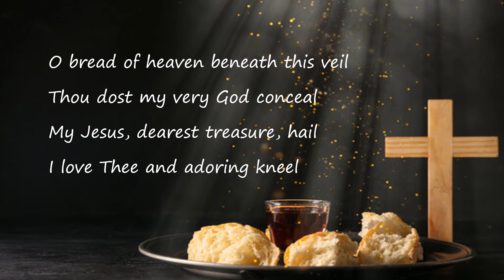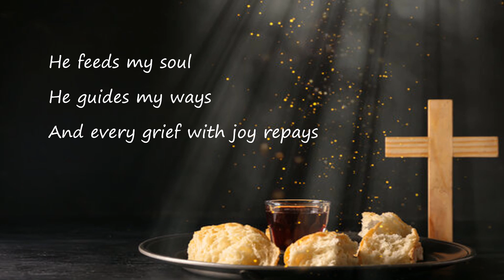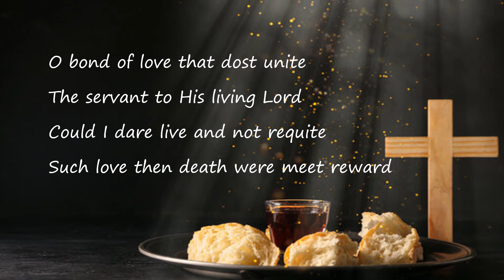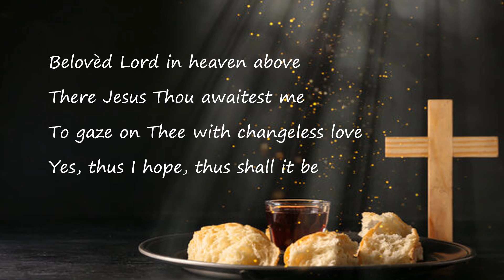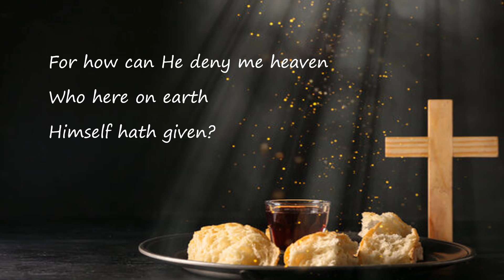O Bread of Heaven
A simple lyric video for Boyce & Stanley's version of an Latin text by St Alphonsus Liguori celebrating Jesus, the Bread of Heaven.  It was translated by English priest Edmund Vaughan.
The tune is St Catherine composed by James George Walton

The recording comes from Boyce & Stanley's album
Age to Age - Songs for a Pilgrim People

Words:  St Alphonsus Liguori
Trans. Edmund Vaughan